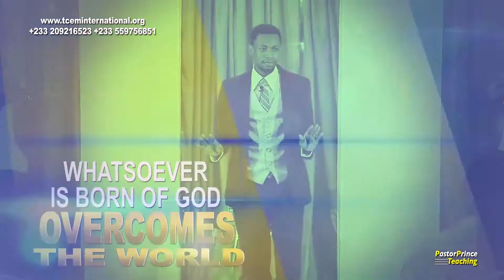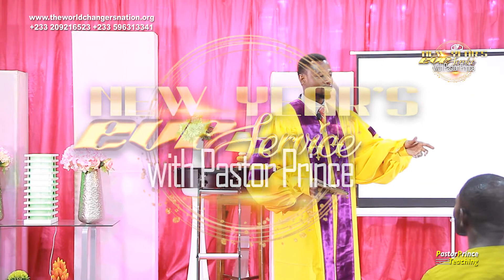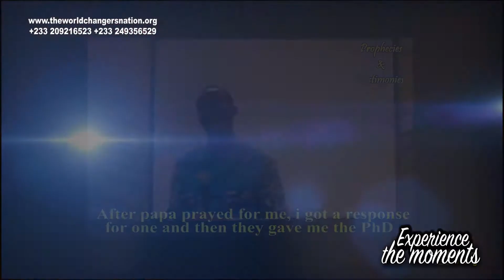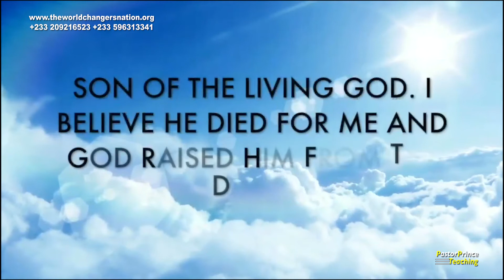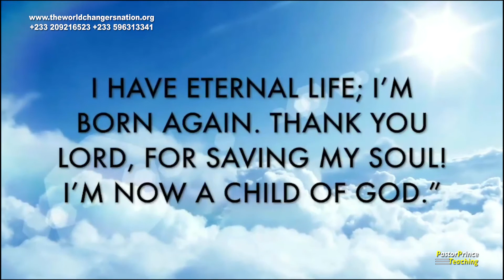THE SINCERITY OF OUR LOVE [Pt. 2]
Watch the 2021 New Year Eve service with our man of God Pastor Prince on JOYPRIME TV and YouTube CHRIST WORLD TELEVISION as Pastor Prince teaches on "THE SINCERITY OF OUR LOVE Pt.2".